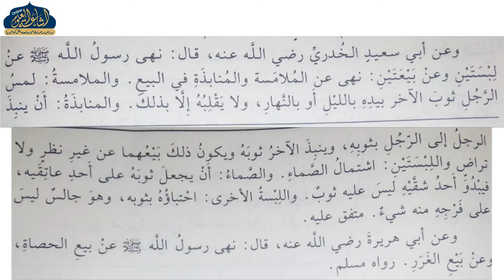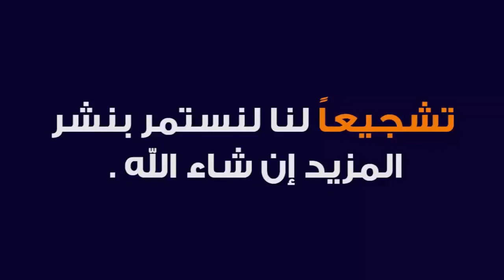MISHKATUL MASABIH DARS 42 | ARABIC 6 | MAULANA IFTIKHAR SAHAB BASTAVI | ISHAATUL ULOOM ONLINE